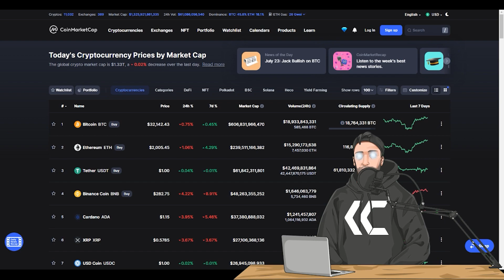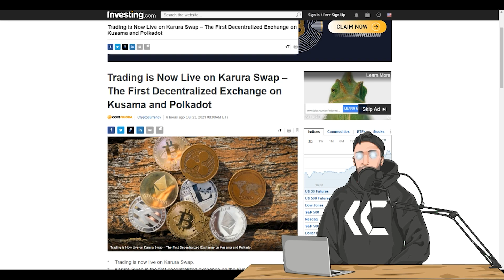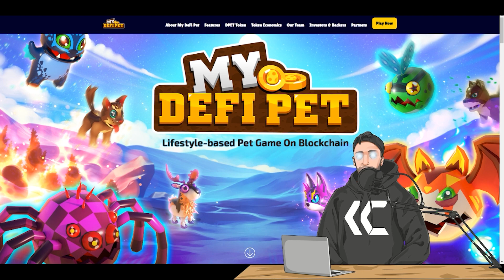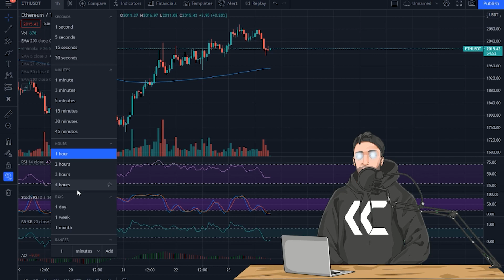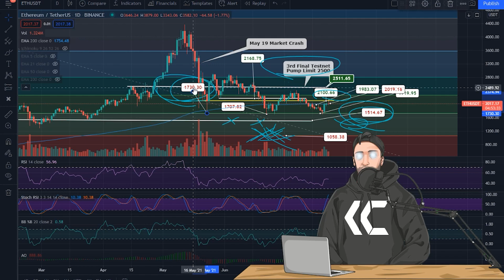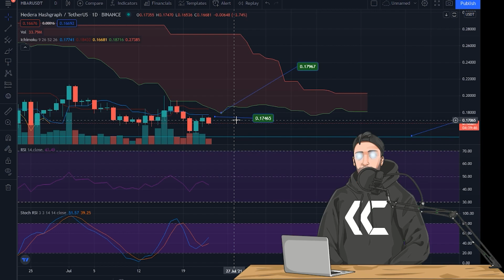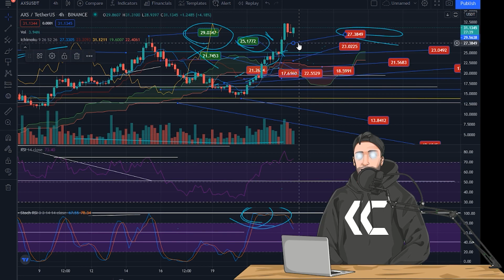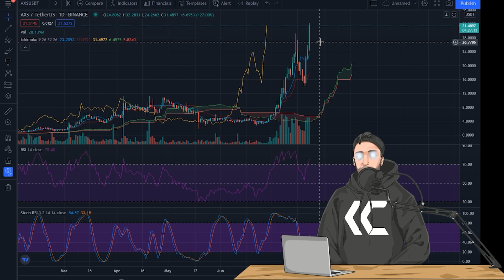July23 BTC/ETH/HBAR/LINK/AXS Price Predictions/Technical Analysis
Not a Financial Advisor, Everything I say is just my Opinion.

New Video Everyday 5 Charts Including BTC/ETH.

00:23 News
5:09 BTC
10:19 ETH
12:41 HBAR
14:44 LINK
16:59 AXS